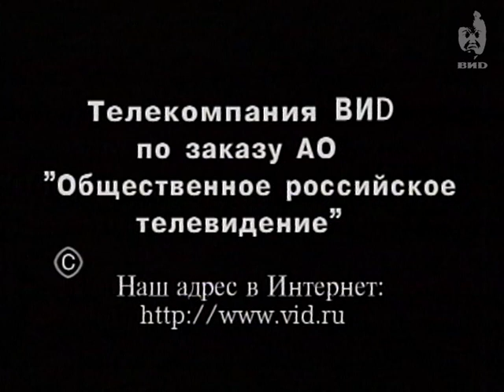Здесь и сейчас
Персоны:

Лавров Сергей Викторович — Постоянный представитель Российской Федерации при Организации Объединённых Наций и в Совете Безопасности ООН. Умалатова Сажи Зайндиновна — советский и российский политический и общественный деятель.